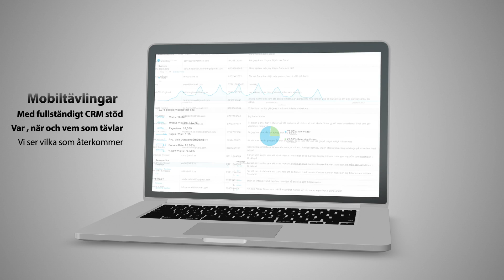En film om appar vi gjort...